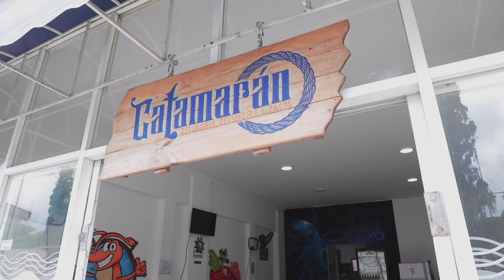¿Este es el mejor Ceviche de Xalapa? || Que hacer en Xalapa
¿Fan de los mariscos ricos y a buen precio?
Aquí les traigo una recomendación para llenar el antojo de ceviche y camarones en el restaurante Catamaran
La sugerencia es probar su ceviche negro de camarón que le damos 10/10